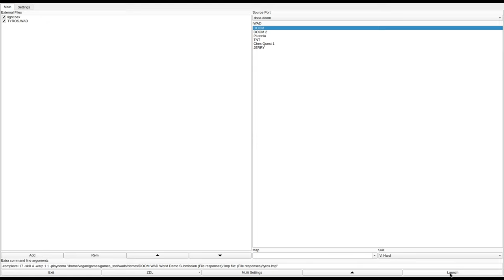DOOM 1 - TYROS.WAD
called "Tyros Scenario v 0.15" in the /idgames FTP.
created by Georg Walther on June 16th, 1998.
from the .txt file included with the WAD:
"4 DOOM I single player levels by me"